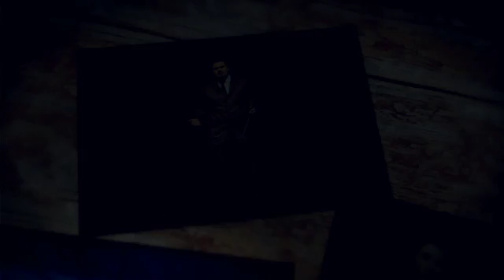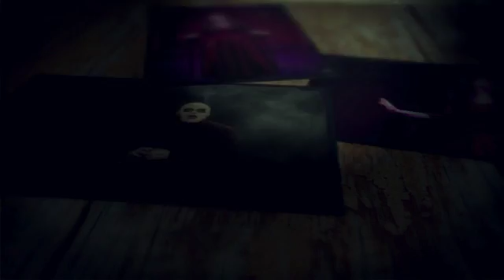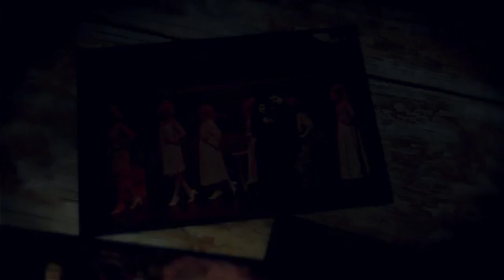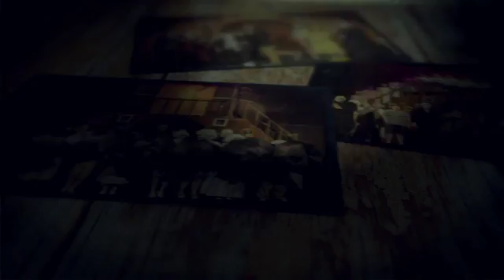The Addams Family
Slideshow of images taken from the Stage Show...